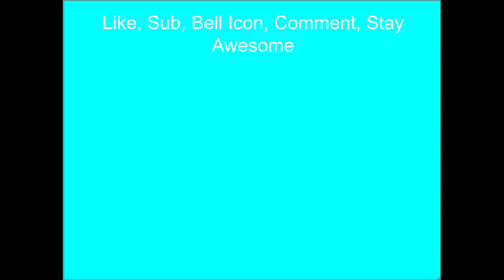Cheating On Our Girlfriend! The Sims 4 First Person Ep. 21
We cheat on our girlfriend with our childhood crush! We make a big mistake in this episode of The Sims 4 and we cheat on Morgan with Elsa! Will we be able to keep it a secret?

I am challenging myself to do a whole lifetime in first person in the Sims 4. Recently The Sims 4 team added a first person feature. And i thought it'd be an awesome idea to do a whole lifetime from toddler to elder in first person. This way we can actually feel like we are living our own little life. Our Sim's younger years will affect how he is when he is older.

The Sims 4 is a great game to bring creativity to life which is why I decided to start this series. My hyper personality and my creative spin on The Sims 4 will bring a suspenseful and fun series. For years of playing The Sims 3 and The Sims 4, I have been telling myself stories, but now everyone can finally hear the stories I tell in The Sims 4 (and possibly The Sims 3 as well). Enjoy the Video.